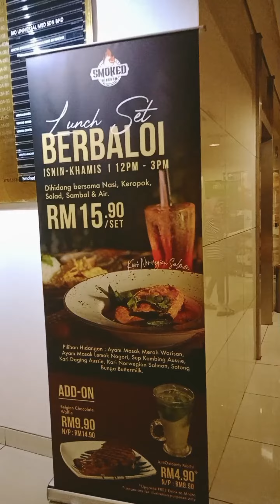Bila anak-anakku aturkan makan malam untukku | 04.10.2023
Today is my birthday. My children have organized a special dinner for me. They gathered to celebrate my birthday. Allah bless me and my family.